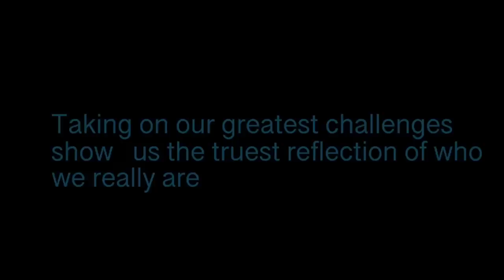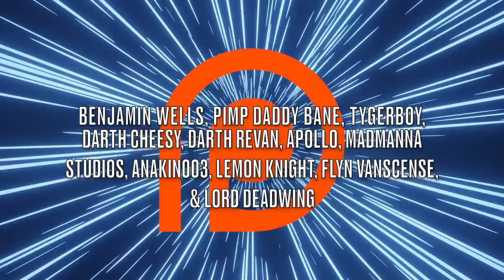What If the Sith Empire Returned During the Clone Wars (Part 6)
What would've happened had the Sith Empire Returned During the Clone Wars? This is the sixth part of our mini series, focusing on the 'Trial of the Chosen One.' What will happen to Anakin Skywalker?